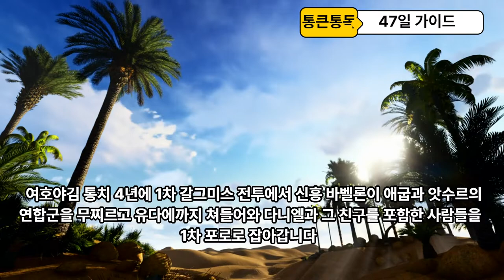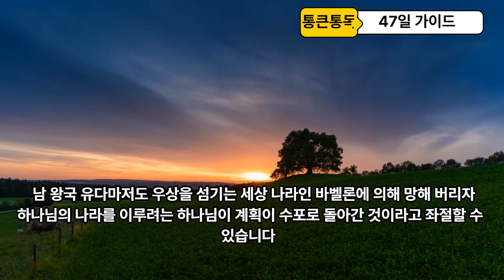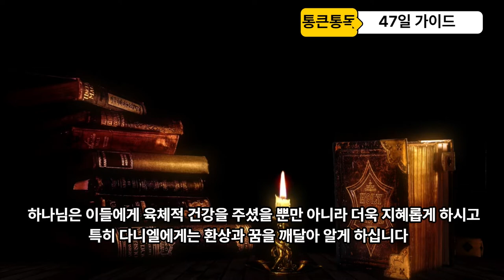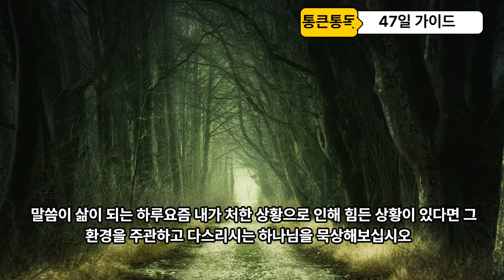90일 통큰통독 47일차 통독 가이드